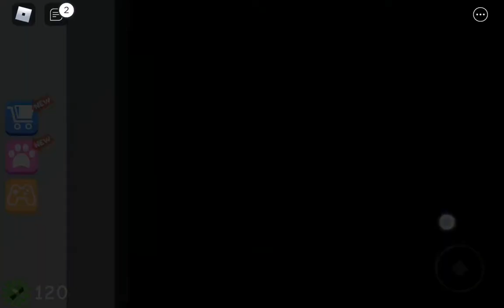millionaire obby part1